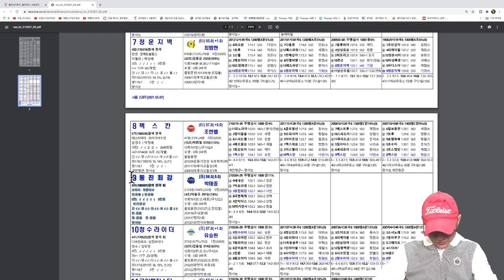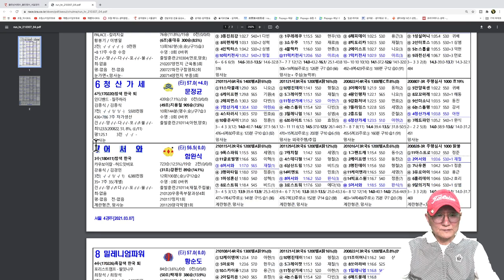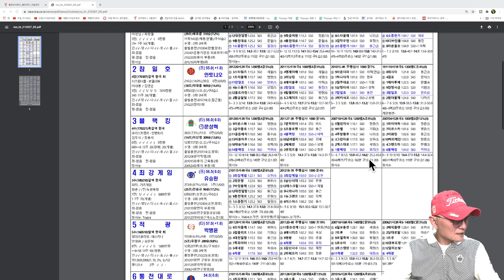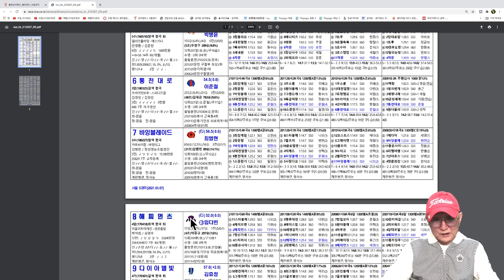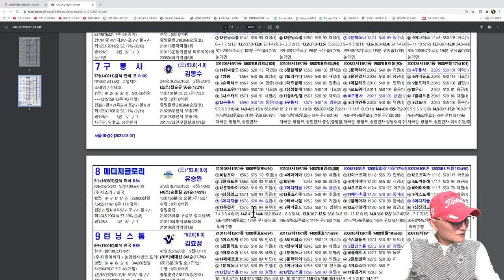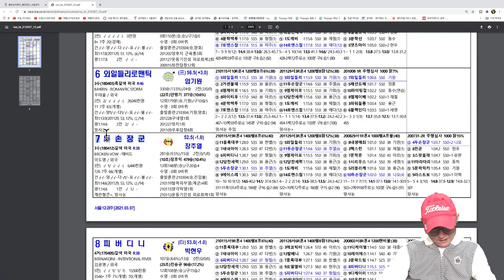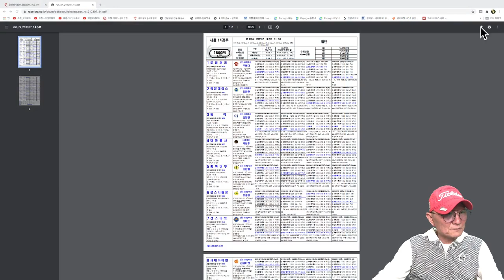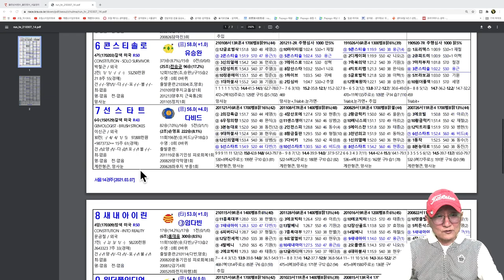조철스타일 경마/ [3/7/일요] 실전베팅 / 징검다리 UCC